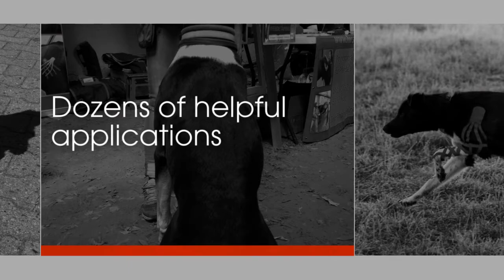Kinesiology Taping for Dogs Book Trailer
Canine and equine physiotherapist Katja Bredlau-Morich is a pioneer in bringing the kinesiology taping method to the dog world. She believes that dogs can benefit hugely from taping techniques, and even better, dog owners and trainers can learn practical steps to using kinesiology tape themselves. In her terrific guidebook, Bredlau-Morich provides the ultimate reference for understanding both the uses of kinesiology tape and its numerous canine applications.